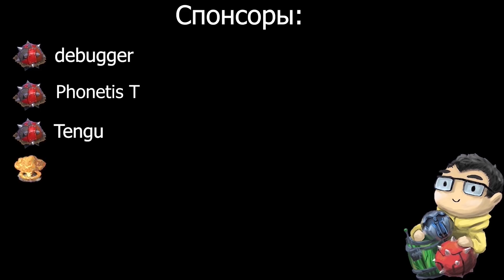ТРАВОМАН СГОРЕЛ | ТУРНИР НА 700 000 РУБЛЕЙ ИГРА НА ВЫЛЕТ | ТЕЧИС НА ПРОСЦЕНЕ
Таймкоды:
0:00:00 Первая игра
0:07:30 Теща наехала
0:08:38 Вторая игра
0:43:44 Третья карта
1:10:50 Это все моя вина

📜 Частые вопросы.
1. Почему Травоман? --- Лет десять назад играл в браузерную стратегию Travian.
2. Как начал играть на минере? --- В 2016 лузстрикнул с 4200 на 3800 и начал его спамить
3. Не надоело на одном герое? --- Нет
4. Кого берешь, если минер в бане? --- буча
5. Кто контрит минера? --- Герои со встроенным бкб, резистом к магии, быстрым темпом, суммонами и иллюзиями
6. Как кидать мины в точку? --- Выделить героя и мины через шифт, использовать скил в иконку мин
7. Cколько игр на минере? --- около 3-х тысяч